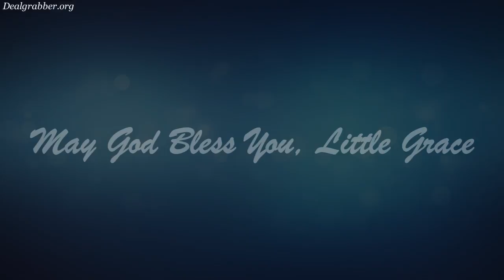"May God Bless You, Little Grace" So Truly Real Lifelike Baby Doll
So tiny, tender and precious, an Early Arrivals baby is a beautiful sight to behold! Imagine the hours you'll spend cuddling and loving this lifelike collectible Early Arrivals doll! Now, you can shower this tiny infant with all the love in your heart. And guess what you'll discover when you go to change her diaper? Her perfect little body is anatomically correct!